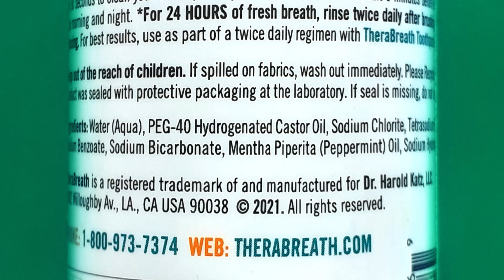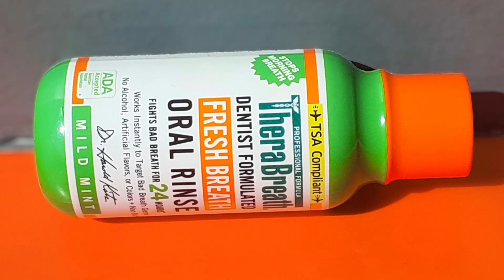TheraBreath | Ополаскиватель для полости рта, свежее дыхание, «Легкая мята» | Веган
В этом ролике я рассказываю об ополаскивателе Fresh Breath от TheraBreath.